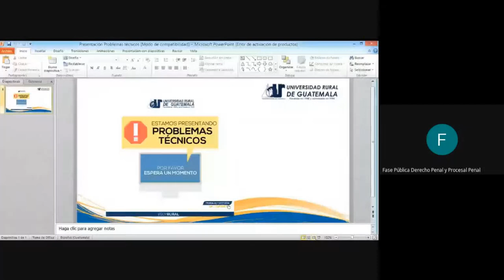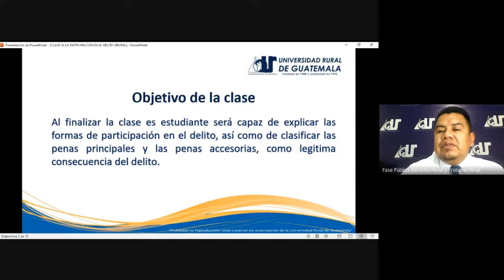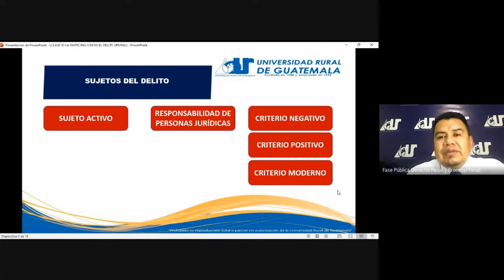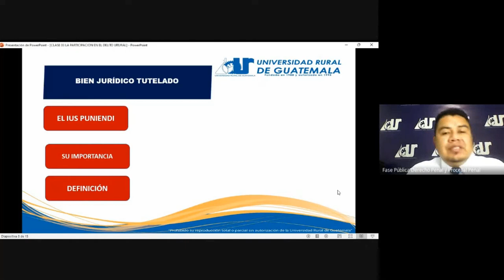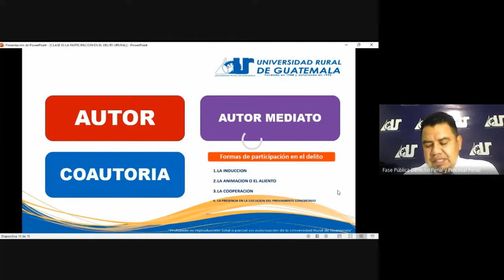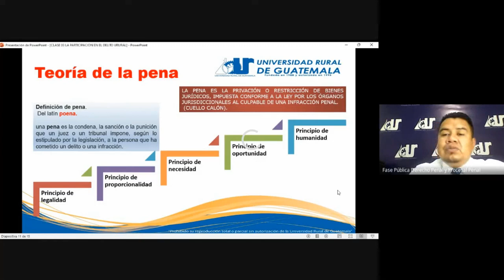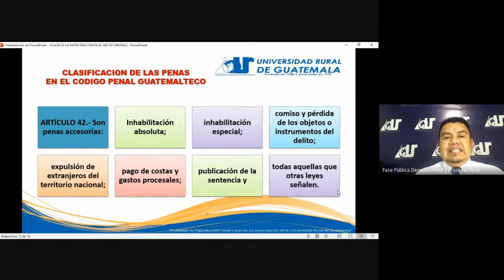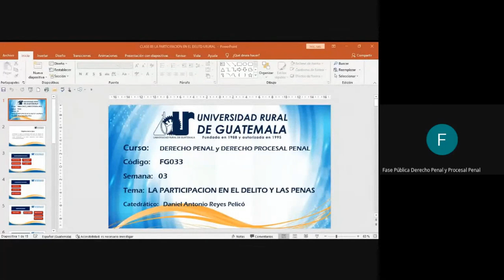Fase Pública Derecho Penal y Procesal Penal clase 3 (URG 2022 Feb-junio)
Ley Penal
Concurso de delitos